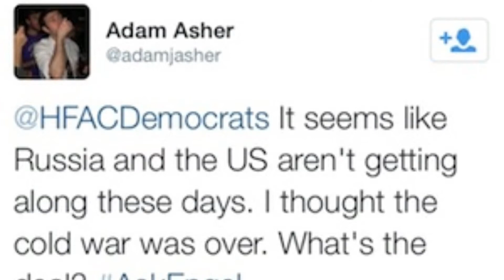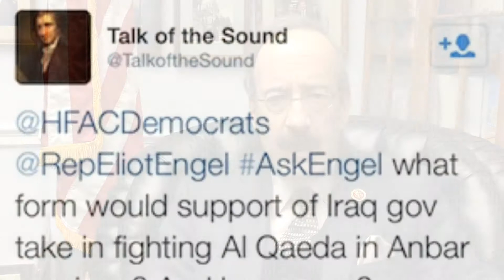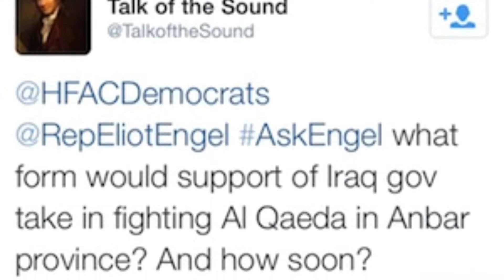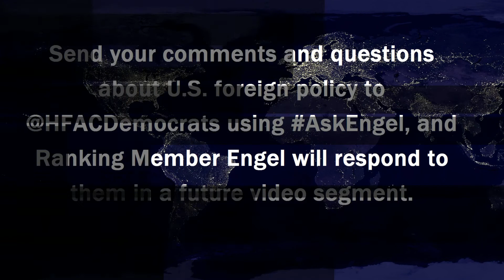AskEngel Episode 3 - U.S.-Russia Relations and Al Qaeda in Iraq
In this episode of AskEngel, @adamjasher and @TalkoftheSound ask about U.S.-Russia relations and what the U.S. might do to assist the Iraqi government in its fight against al Qaeda.

Keep sending your questions about U.S. foreign policy to @HFACDemocrats using AskEngel, and Ranking Member Engel will respond to them in a future video segment!